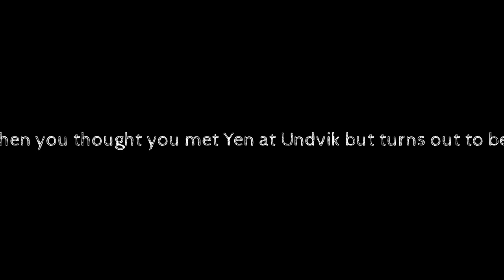My Scariest Moment (So Far) in The Witcher 3:Wild Hunt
Nope, not gonna leap into crevasses at Undvik. At night. Never again.